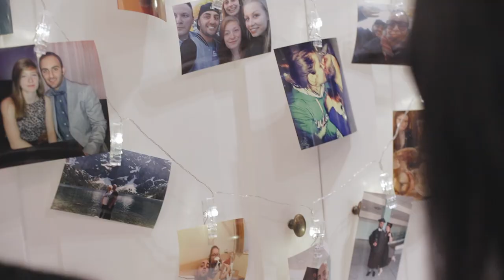Kaja & Lusyan | wedding highlights | Pałac Romantyczny, Turzno 2019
Wspomnienia z absolutnie wyjątkowego ślubu Kai i Lusyana! Życzymy Noworzeńcom bezmiaru szczęścia na tej nowej drodze życia!